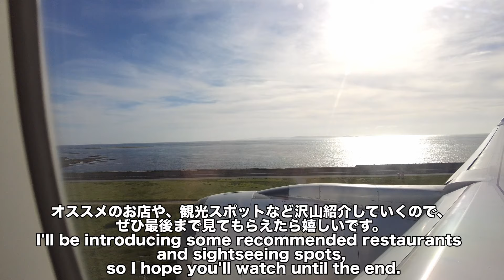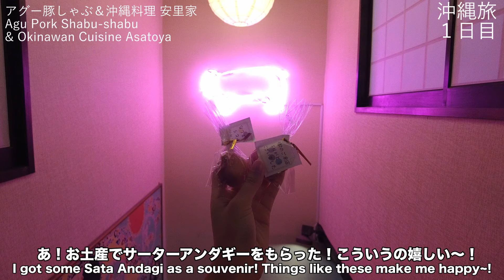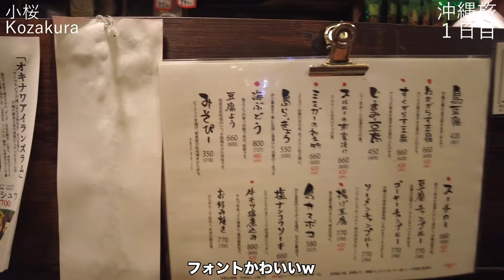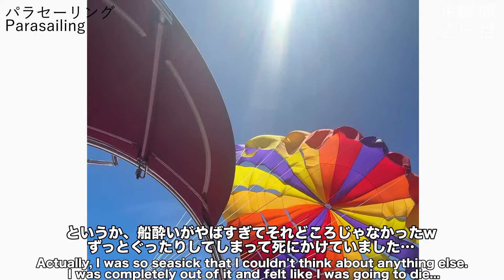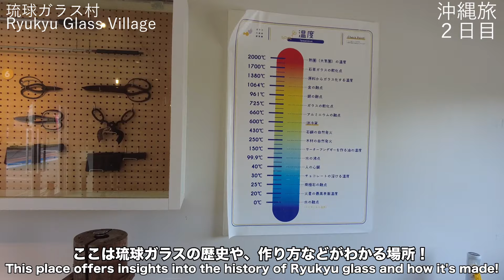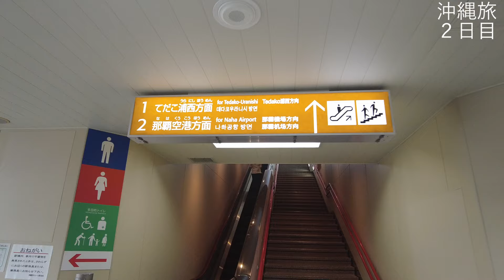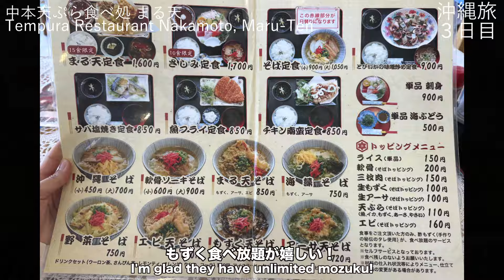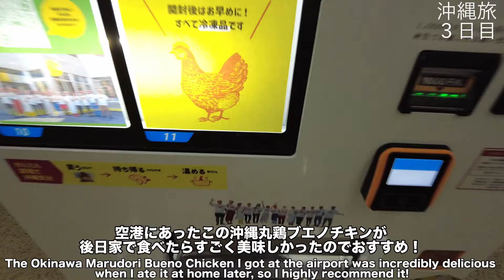【沖縄】グルメはこれで完璧！食べ飲みまくりの最高旅！okinawa travel!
２泊３日で沖縄旅行に行ってきたよ〜！
飲みすぎて酔いすぎて転けて膝から流血した😂
今回も最高の旅だから是非見てください✨✨

When you travel to Okinawa, make sure to watch this video! It features many restaurants and tourist spots! Subtitles in English are also included.

【大阪旅行】絶対ハズさない！おすすめの定番グルメ&観光スポット！osaka | travel | vlog | food | sightseeing】

【金沢・加賀】一度は行きたい！酒飲み女おすすめの観光・グルメ・温泉旅館！Kanazawa | sushi | food crawl | vlog

【沖縄】プール付きからサウナまで！絶対にハズさない最高級ホテル紹介！An absolute must-visit hotel in Okinawa.

【東京焼肉８選】教えたくないけど教えたい予約の取れる穴場の絶品焼肉！

【東京うなぎ6選】ふわとろ系からパリッと系まで！マジでおすすめの鰻屋| 6 Eel Restaurants in Tokyo Seriously recommended eel restaurants

【石垣島】1泊2日で15軒！食べて飲んで酔いまくりの幸せ旅行！Ishigakijima | gourmet | trip | hotel Tourist spots |

【静岡旅行】最高すぎて帰りたくない！飲み大好き女子が選ぶおすすめグルメ&旅館4選 | Shizuoka | Atami | travel | gourmet

【広島旅行】飲み大好き女子が選ぶ！おすすめ観光グルメスポット12選 | Hiroshima | travel | gourmet

【宮古島】これ以上最高のプランはない！完璧すぎる1泊2日 宮古島・伊良部島旅行👙🏝Miyakojima travel | vlog | ホテル |グルメ |スイーツ | ゴルフ

【福岡・山口旅行】絶品グルメ&おすすめスポット10選✨海鮮が最高すぎた🥺Trip for Fukuoka&Yamaguchi.

【軽井沢】超満喫！グルメ大好き女子が行く最高の軽井沢プラン！Karuizawa trip | vlog | golf | gourmet | Hotel

普段は東京の東側をメインに全国の美味しいグルメを紹介していますので、
こちらも見てみてください！
I usually focus on introducing delicious gourmet options from the eastern side of Tokyo and nationwide. Check it out too!